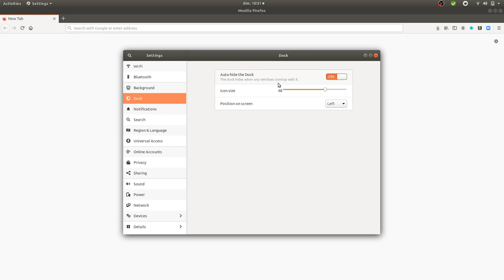How to hide the icons on the left in Ubuntu?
Are you wondering how to hide the launcher in Ubuntu? That's not that hard to do, in this video we are explaining how you can easily access this features and make the icons disappear.